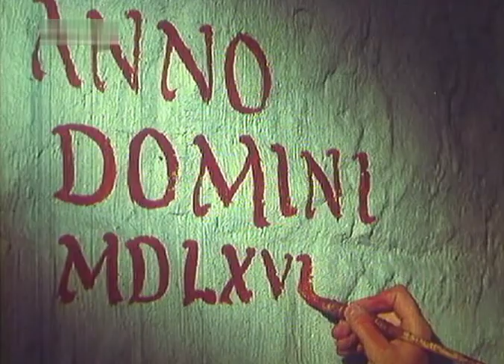Alexandru Lăpuşneanu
Alexandru Lăpuşneanu - domn al Moldovei (septembrie 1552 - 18 noiembrie 1561 şi octombrie 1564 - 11 martie 1568)